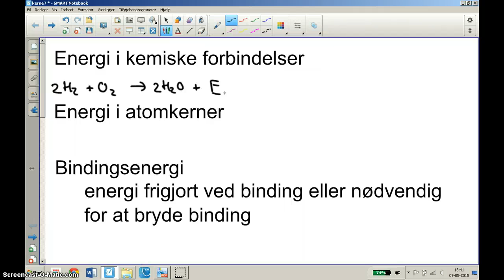kernebinding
bindingsenergi i atomkerner